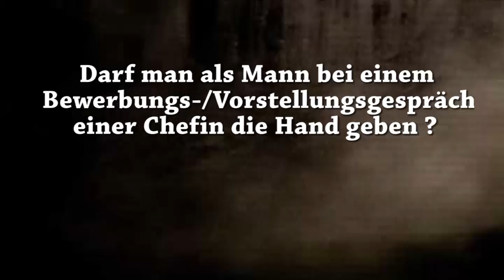Darf man bei einem Bewerbungs-/Vorstellungsgespräch einer Chefin die Hand geben?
llllllllllllllllllllllllllllllllllllllllllllllllllllllllllllllllllllllllllllllllllllllllllllllllllllllllllllllllllllllllllll
IHED-Islamischer Humanitärer Entwicklungsdienst